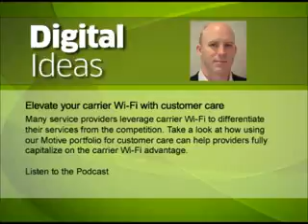Elevate your carrier Wi-Fi with customer care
Many service providers leverage carrier Wi-Fi to differentiate their services from the competition. Take a look at how using our Motive portfolio for customer care can help providers fully capitalize on the carrier Wi-Fi advantage. - Apr 08, 2014